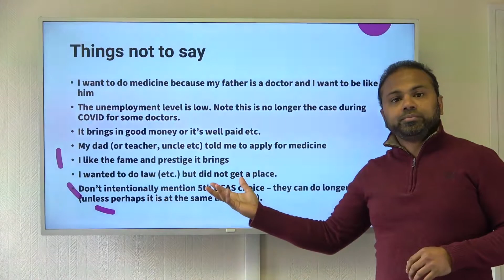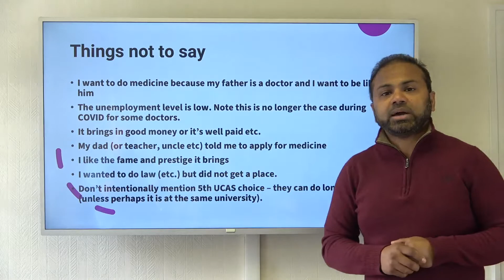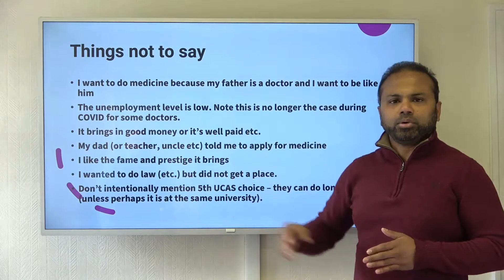What you should not say in your interview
We look at what you should not bring up or say in your medical school interview.